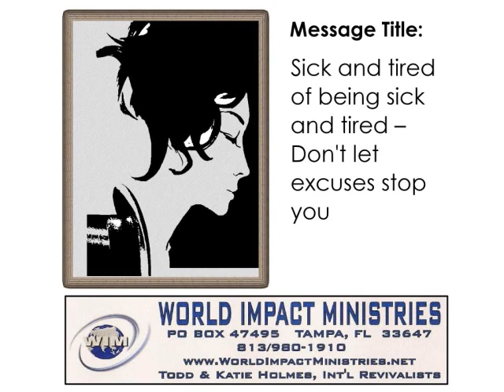Sick and tired of being sick and tired Don't let excuses stop you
Katie and Todd talk about the frustration of living half in the world half with God and how to get out of it.